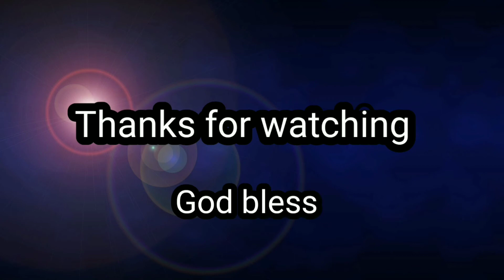Free LUGAW(SUSPAS) PART 1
Looc,Tapilon, Daanbantayan,Cebu